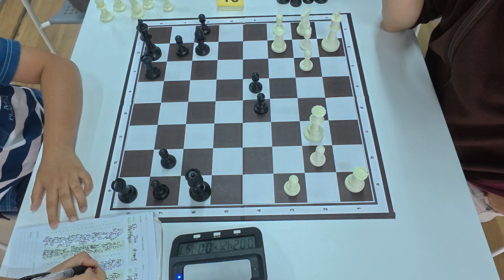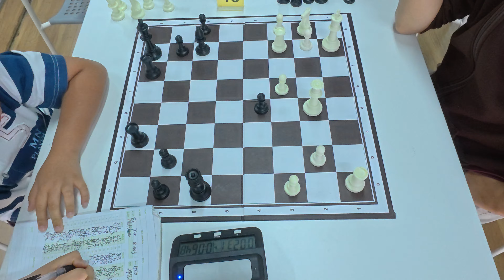Chess Tour Sri Hartamas KLCA R3, Jun Guang vs Matthias Zhi Tee, W 1